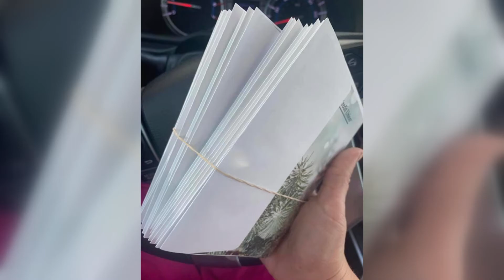Gift cards for graduates, Onslow Co. woman looking to raise money